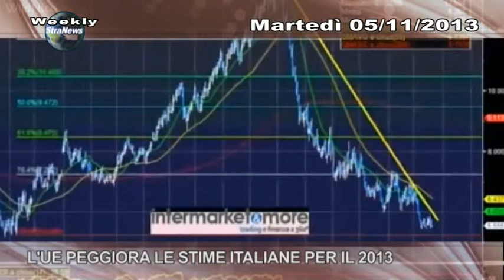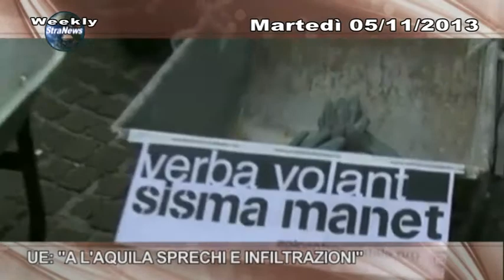Weekly 05 Novembre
Sintesi del Notiziario del Gruppo TeleMilano del  05 novembre 2013.
La versione integrale è in onda dal lunedì al venerdì
TeleMilano TeleTV (can 12 dvbt) alle 19.00, 20.15 e 22.00
TeleMilano Più Blu Lombardia (can 97 dvbt) alle 19.30, 21.15 e 22.30
TeleMilano City (can 288 dvbt) alle 19.15,20.45 e 22.00